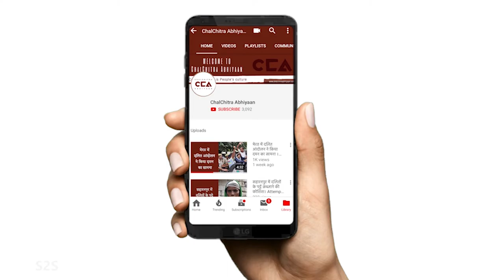शामली के मेहनतकश - सब्ज़ी वाला | Working Class of Shamli - Vegetable Vendor: CCA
शामली में मेहनत कर रहे मज़दूरों की समस्याओं को समझने के लिए, चलचित्र अभियान ने यह शृंखला शुरू करी है। यह भाग शामली का एक क़स्बा, कांधला, के एक सब्ज़ी वाले, बाबू, की कहानी है। बाबू रोज़ कम से कम 15-20 किलोमीटर अपना सब्ज़ी का ठेला चलाता है। इसके चलते आर्थिक तंगी के साथ-साथ शारीरिक रूप से भी उसको बहुत थकान और दिक्क्तें झेलनी पड़ती हैं। सरकार की तरफ़ से कोई भी सुविधाएँ नहीं है।
टीम : शाकिब यामीन रअंग्रेज़ज, विशाल स्टोनवाल, नकुल सिंह साव्हने, राहुल शेरवाल , अरुणा रागिनी
To understand the lives of the working class in Shamli, Chalchitra Abhiyaan presents 'The Working Class of Shamli', a multi-part series. This episode is about a vegetable vendor, Babu, who is from Kandhla town in Shamli district. Everyday, he cycles his vegetable cart for over 20 kms. Because of which, along with economic hardships he also has to deal with massive physical strain and continuous bodily ache. The government has nothing to offer him.
Crew- Aruna Ragni, Mohd. Shakib Rangrez, Nakul Singh Sawhney, Rahul Sherwal, Vishal Kumar